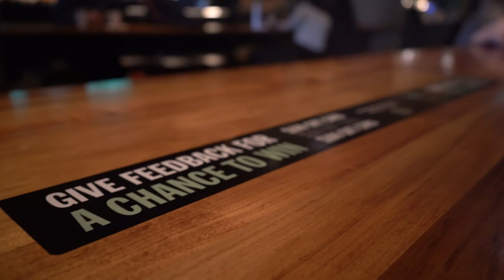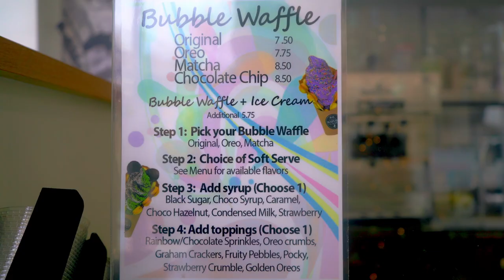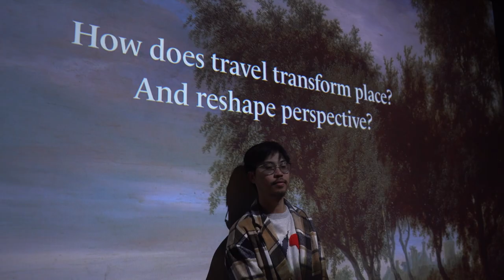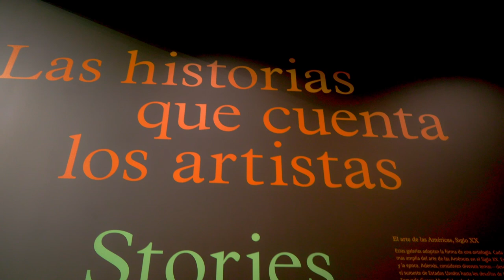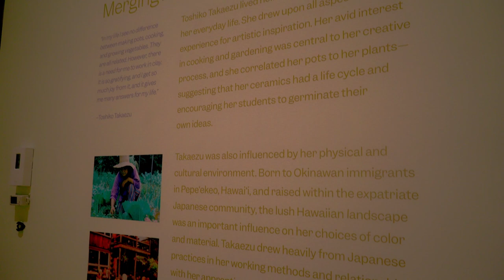Boston Trip to: Kenmore & Fenway | Here & There - Travel Series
In this episode we'll be visiting Kenmore & Fenway to visit a dessert place as well as go to the famous museum in Boston!. Join us as we show you what it's like!